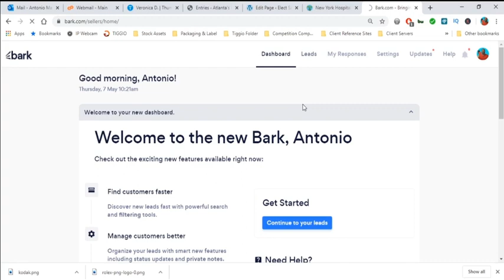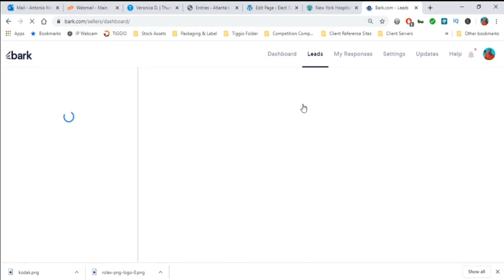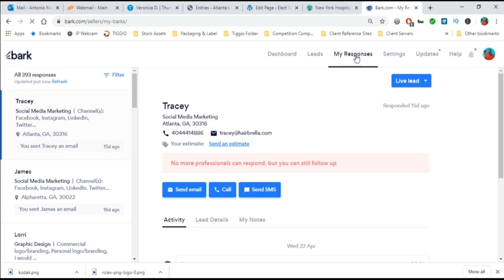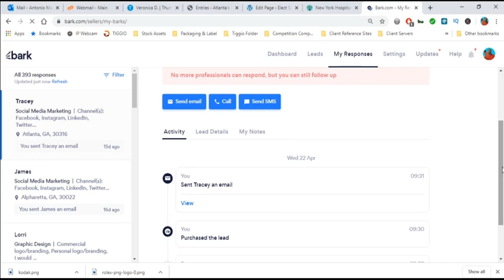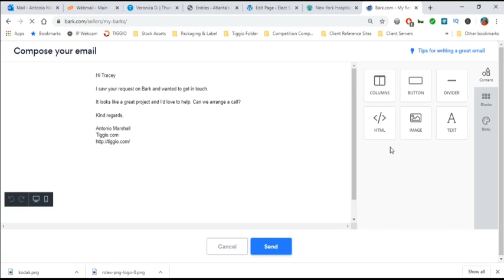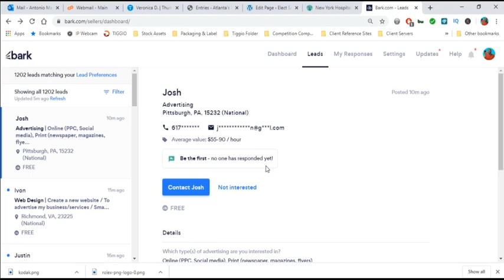How To Gain Business Leads: New Features On Bark.com in 2020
Using Bark.com new features will help you get new business. How To Find Your Next Lead For Your Business?  When you start your business, you may have the same question as everyone else, how to get business leads.

Everyone that starts a new business will need leads to earn money.

Bark.com is a perfect place to find your perfect lead to grow your business. The agreeable thing about Bark.com is that they generate quality leads to help your business.

Bark.com my offer leads so you can jumpstart your business.

$5.00 Free Uber Ride on Me: antoniom9938ue
$5.00 Free Lyft Ride on Me: Antonio34400